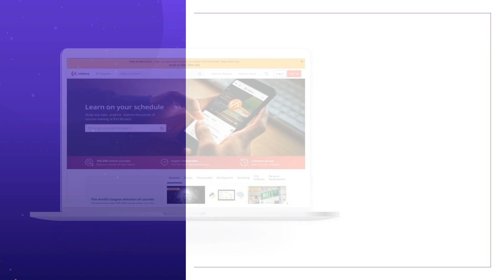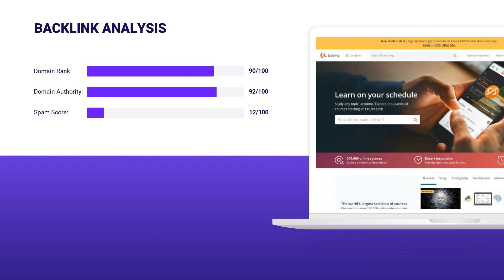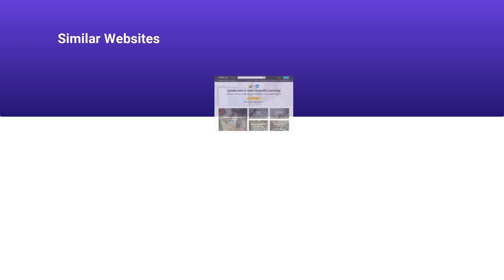UDEMY.COM 🔎 Website Audience Stats, Detailed SEO Stats & Ranks | All UDEMY.COM Backlinks Stats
Udemy.com Rankings information you need to be aware of in one place. Here you can find the freshest information about Udemy.com Total Traffic and other statistical information. We’ve collected only the most important stats and parametres for you to quickly figure out this topic. Here you can find the answers on what isUdemy.com Website Audience, Backlinks and Positions, Visits and Duration, and much more. See the leading Udemy.com Domain Traffic Information:

CATEGORY: Education

Udemy.com MONTHLY AND DAILY TRAFFIC:

Average monthly traffic: 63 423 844
Category traffic rank: 4
Visits and Duration: 0.01

Udemy.com TRAFFIC SOURCES, VISITORS PER MONTH:

Direct Traffic: 60.9% / ~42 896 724
Organic Search: 17.1% / ~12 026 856
Paid Search: 5.5% / ~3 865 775
Referrals: 2.5% / ~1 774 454
Display Networks: 3.2% / ~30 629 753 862

Udemy.com TOP COUNTRIES, VISITORS PER MONTH:

United States: 22% / ~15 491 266
India: 8% / ~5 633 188
Brazil: 7% / ~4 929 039
United Kingdom: 3% / ~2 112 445
Turkey: 3% / ~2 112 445

Udemy.com ALEXA RANK: 166

Udemy.com Backlinks and Positions:
Referring Domains: 99 743
Dofollow Backlinks: 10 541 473
Nofollow Backlinks: 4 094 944
Outgoing Backlinks: 12 814

Udemy.com Domain Stats:
Domain Rank: 90
Domain Authority: 92
Spam Score: 12

Don't be afraid to post questions about Udemy.com Site Audit in the comments below.

All the traffic data described below was analyzed from the external stats websites. We are not responsible for its accuracy.